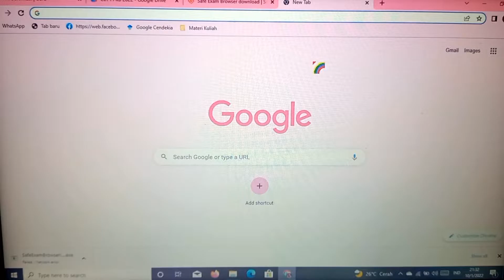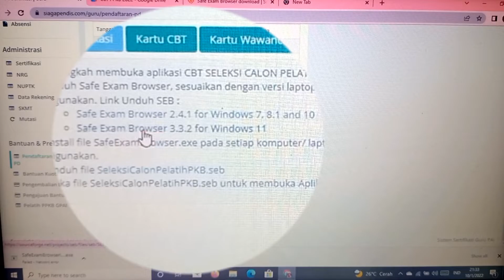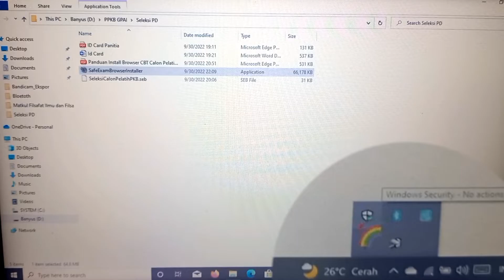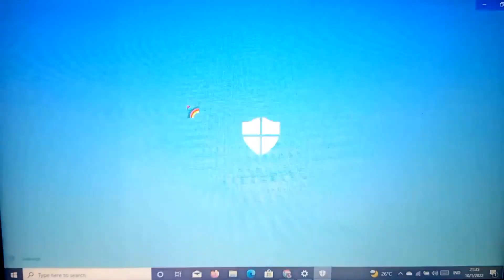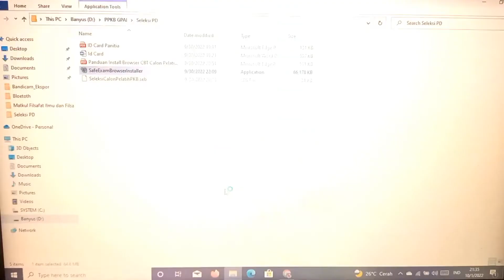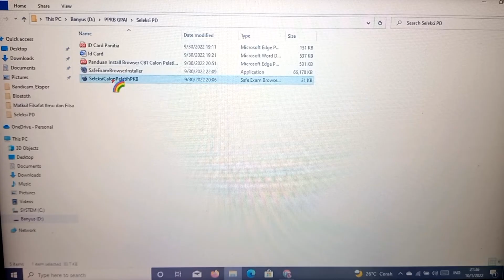Tutorial Instalasi Safe Exam Browser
Seleksi Pelatih PPKB PAI